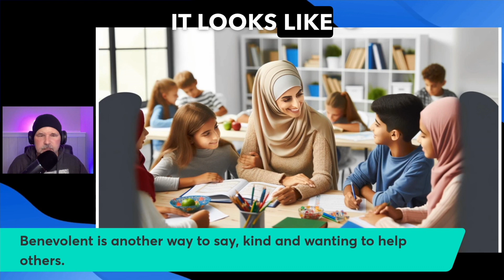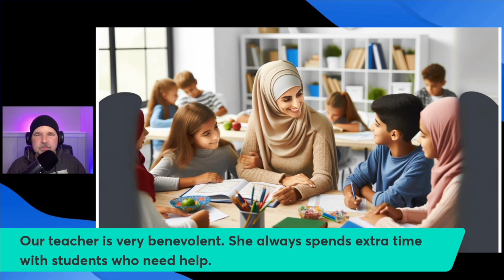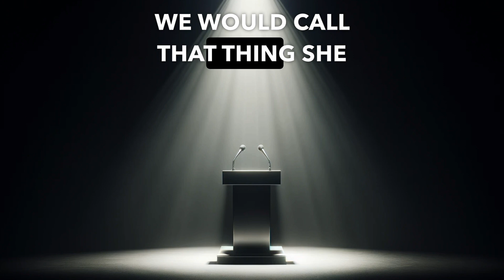BETTER AMERICAN ENGLISH CONVERSATION 🇺🇸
If you are studying for the IELTS exam or the TOEFL exam, this online English lesson will help you prepare. For each of the 15 advanced English words, you will hear the simple definition, hear the word explained in a sentence, and see a picture that will ensure you will understand the word even better.

📽️ Want to record lessons like this? I livestream with STREAMYARD